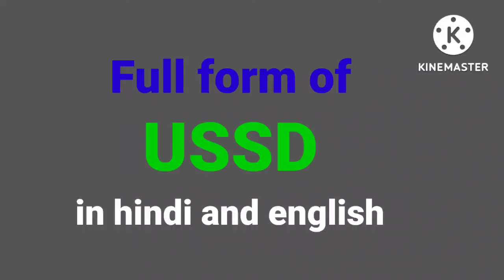Full form of USSD | What is the full form of USSD?Singh learning vlogs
Full form of USSD|what is the full form of USSD?